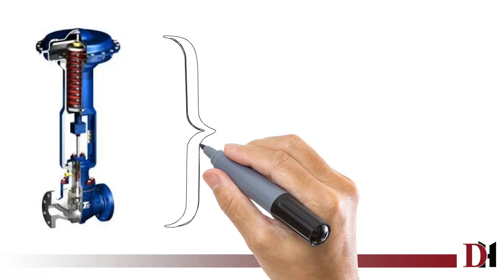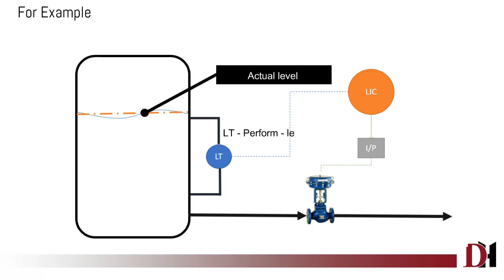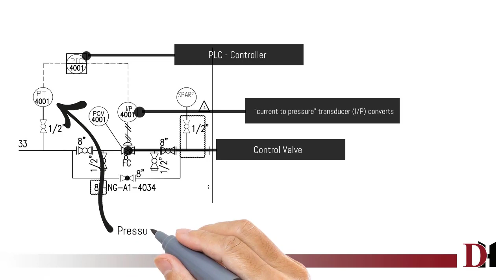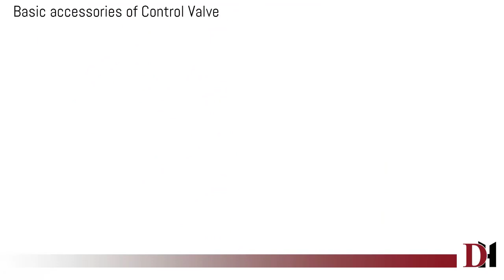Control Valve and it's working |part1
design hub
this video about -Control Valve and it's working |part1 |

Stregth of material Using FEA
Ansys tutorial
Design Procedure
CFD Tutorials
finite volume method